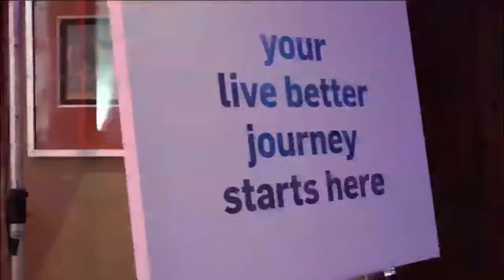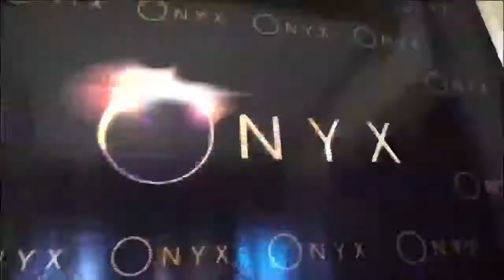Forbes Africa under 30 Capitec Meet up: celebrates its next millionaires & billionaires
For the first time on African soil, the Forbes Africa Under 30 Capitec Meet up brought together some of the freshest change-makers on the continent – all under the age of 30 – to connect, network and showcase some of their incredible ideas and businesses making waves across the continent. Get front row access to all the highlights of the event.